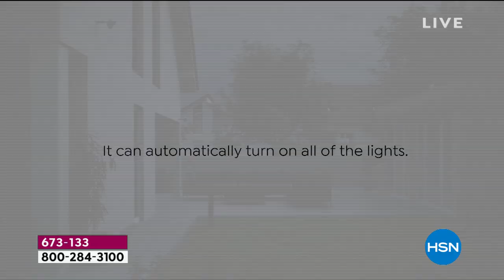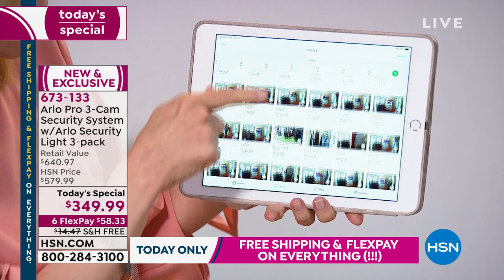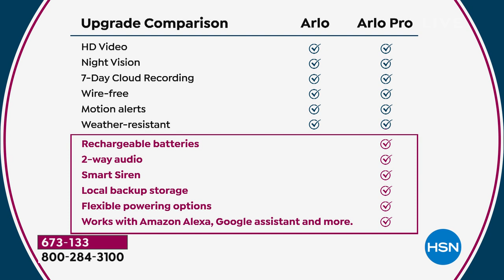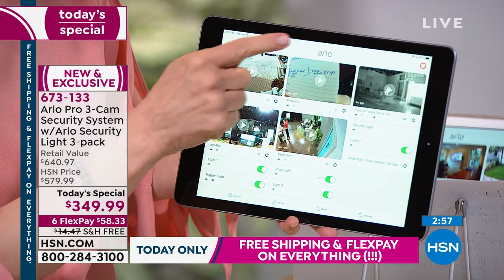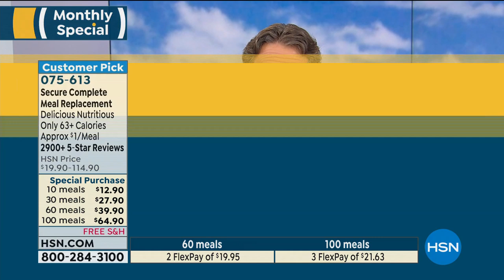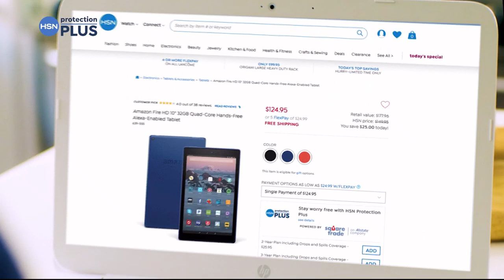HSN | Arlo Home Security 06.15.2019 - 07 PM